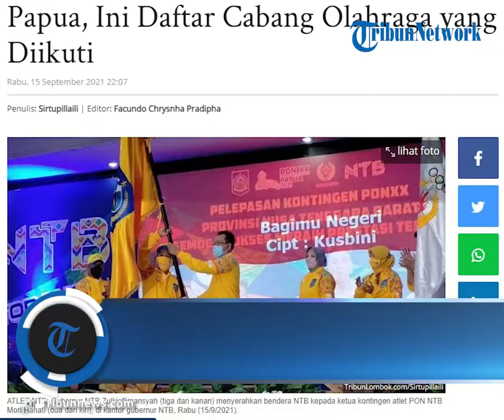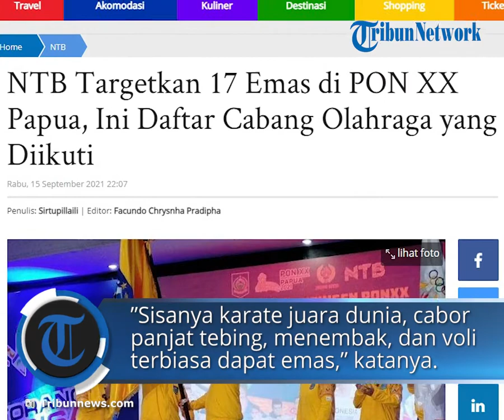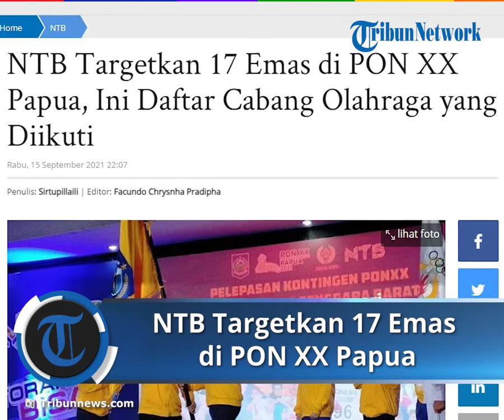Targetkan 17 Emas di PON XX Papua, Berikut Daftar Cabang Olahraga yang Diikuti Kontingen NTB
TRIBUN-VIDEO.COM – Provinsi Nusa Tenggara Barat (NTB) menargetkan 17 emas di Pekan Olahraga Nasional (PON) XX Papua 2021.

Target tersebut lebih banyak dibandingkan target PON XIX 2016 Bandung, sebanyak 15 emas.

Kala itu, NTB hanya mampu meraih 11 emas.

Dalam PON XX, tanggal 2-15 Oktober 2021 di Provinsi Papua, kontingen NTB akan kembali berjuang.

Ketua Kontingen NTB Mori Hanafi mengaku sangat yakin bisa meraih 17 mendali emas di PON tahun ini.

”Ini target bukan asal-asal, tetapi sudah ada dasar-dasarnya,” kata Mori Hanafi, usai pelepasan kontingen NTB, di kantor gubernur NTB, Rabu (15/9/2021).

Mori menjelaskan, di beberapa cabang olahraga NTB selalu mendapatkan emas.

Seperti cabang olahraga atletik dan tinju, masing-masing bisa menyumbang lima mendali emas.

”Sisanya kita punya karate juara dunia, cabor panjat tebing, menembak, dan voli pasir dimana kita sudah terbiasa dapat emas,” katanya.

Juga beberapa cabang olahraga lain yang punya tradisi menyumbang mendali emas.

Dalam PON XIX Papua 2021, NTB mengirim 106 atlet.

Terdiri dari atlet putra 67 orang dan atlet putri 39 orang.

Ke-106 atlet NTB ini sudah mendapatkan pengesahan dari Komisi Keabsahan PB PON XX bersama 7.066 atlet dari 34 provinsi di Indonesia.

Para atlet NTB ini akan bertanding di 115 nomor pertandingan dari 19 cabang olahraga yang diikuti NTB.

Berikut rincian jumlah atlet NTB di 19 cabang olahraga (cabor) pada PON XX Papua 2021:

Cabor Atletik, 15 orang atlet.

Panjat Tebing, 9 orang atlet.

Tarung Derajat, 6 orang atlet.

Futsal, 14 orang atlet putra.

Biliard, 1 orang atlet putra.

Tinju, 9 orang atlet.

Voli Pasir, 8 orang atlet.

Tenis Lapangan, 8 orang atlet.

Karate, 2 orang atlet.

Selam Laut, 1 orang atlet putra.

Taekwondo, 1 orang atlet putri.

Selanjutnya cabor menembak, 11 orang atlet.

Kempo, 8 orang atlet.

Muaythai, 1 orang atlet putra.

Gantole, 1 orang atlet putra.

Renang, 1 orang atlet putra.

Pencak Silat, 1 orang atlet putra.

Catur, 6 orang atlet.

Serta cabor balap motor, 3 orang atlet putra.

PON XX Papua 2021 akan digelar di empat kota/kabupaten di Papua sebagai tempat pertandingan 37 cabang olahraga.

Kota Jayapura, Kabupaten Jayapura, Kabupaten Mimika, dan Kabupaten Merauke.

Artikel ini telah tayang di TribunLombok.com dengan judul NTB Targetkan 17 Emas di PON XX Papua, Ini Daftar Cabang Olahraga yang Diikuti,